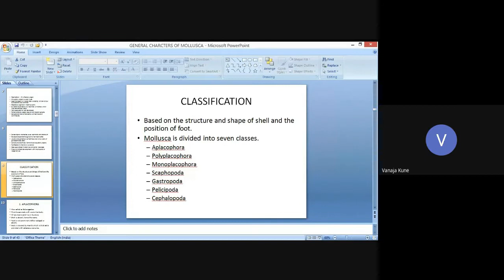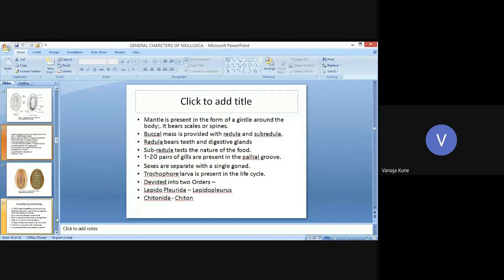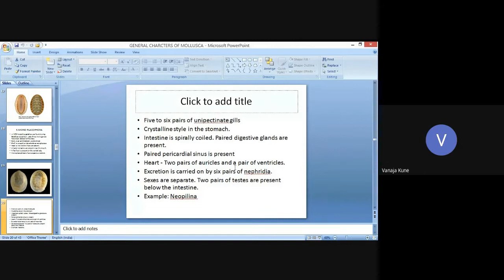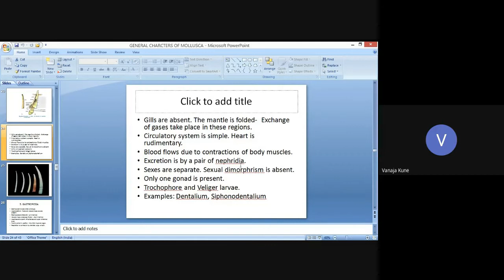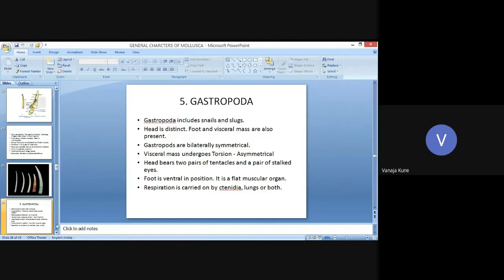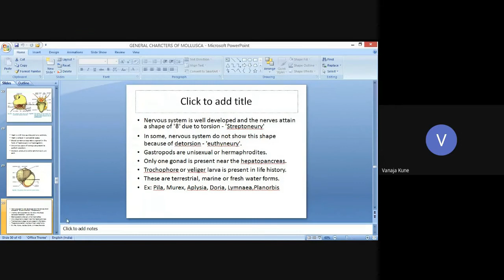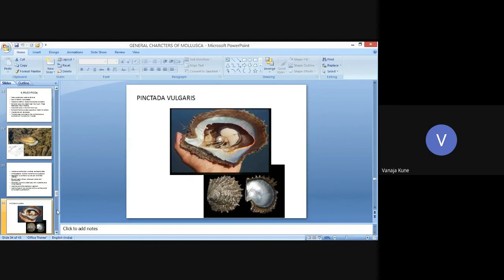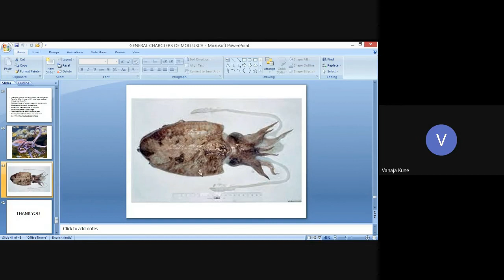Classification of Mollusca by Kvj Zoology for UG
Useful for I B.Sc., Zoology Students